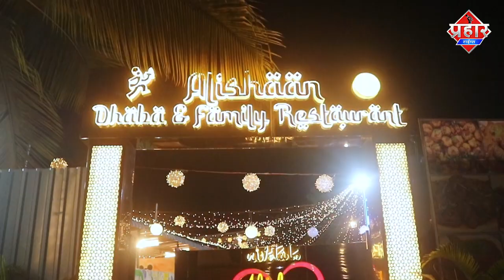मुंब्रा रेतिबंदर पर भयानक हादसा,तेज़ रफ़्तार कार पेड़ से टकराई || Islamuddin khan || Aapka Prahar Times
मुंब्रा रेतिबंदर पर भयानक हादसा,तेज़ रफ़्तार कार पेड़ से टकराई || Islamuddin khan

मुंब्रा के रेतिबंदर पर भयानक कार एक्सीडेंट हुआ हुआ कार में 5 लोग सवार थे जिसमें से बताया जा रहा है कि 2 से 3 लोग घायल है ये भयानक हादसा रेतिबंदर पर रात करीब दो बजे के आसपास में हुआ है जानकारी के मुताबिक तेज रफ्तार कार रोड के बीच मे बने डिवाइस पर चढ़ गई और एक पेड़ से जबरदस्त टक्कर हो गई टक्कर इतना भयानक था कि पेड़ टूट गया और गाड़ी के पूरी तरह से डैमेज हो गई,हादसे की जानकारी मिलते ही मुम्ब्रा पुलिस भी मौके पर पहुंची और कार में फंसे सभी लोगो को निकाल गया और इन्हें अस्पताल भेज गया बताया जा रहा 2 से 3 लोगो को काफी गंभीर चोट लगी और पुलिस इस पूरे हादसे की जांच कर रही है